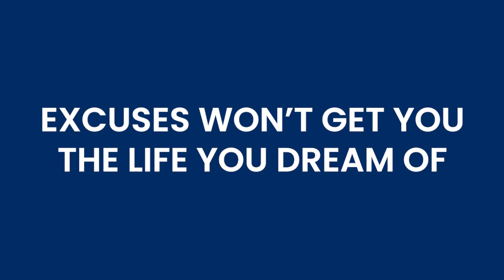Excuses Won’t Get You The Life You Dream Of Living | Dr John Demartini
What are the excuses you use to avoid examining the difference between where you are and where you'd love to be? You either have results or excuses, and they're mutually exclusive. After this video, YOUR NEXT STEP is to... Access Your 7 Greatest Powers.

About This Video:
If you take responsibility for your life and ask quality questions about how to fulfill it, you become a magnet for opportunities. Learn how you can start on a trajectory towards something truly meaningful and inspiring to you which will get you the results you'd love.

Prefer to read the article?

⌚ TIME STAMPS:
00:00 - Intro
00:42 - Important role of values
03:10 - Vulnerable to excuses
06:26 - Perceptions, decisions, actions
13:03 - Taking accountability
17:15 - Unconscious motive
19:01 - Living by highest priority
24:35 - Get clear on what you value
26:05 - Masterclass, Access Your 7 Greatest Powers